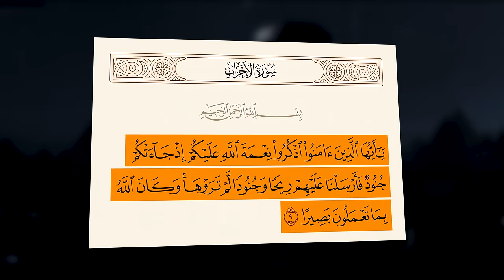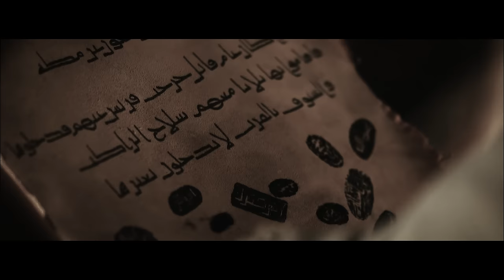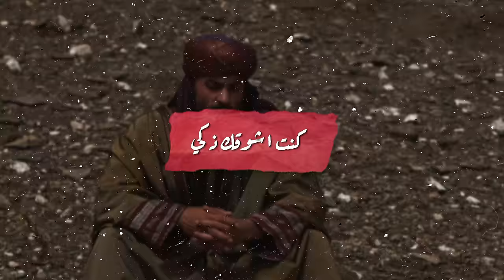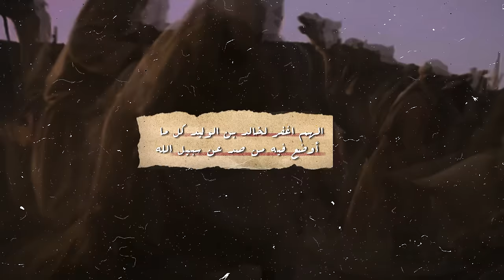القصة العجيبة لإسلام اعظم قائد عسكري في التاريخ ؟ | خالد بن الوليد | أنس آكشن